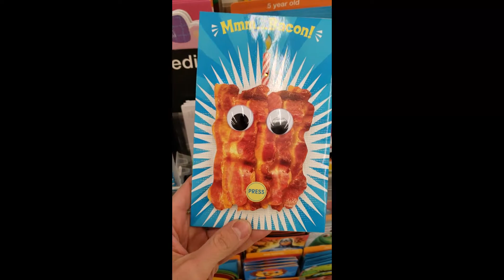Epic Bacon vs Cake Birthday Card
Battle of the most epic birthday cards I've ever seen.  Bacon vs Cake!  Both with very catchy songs!